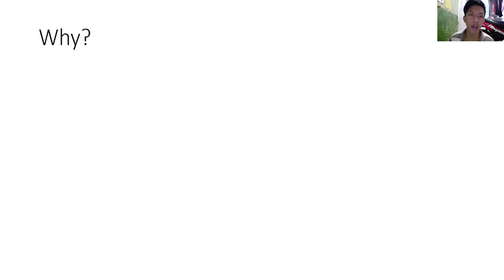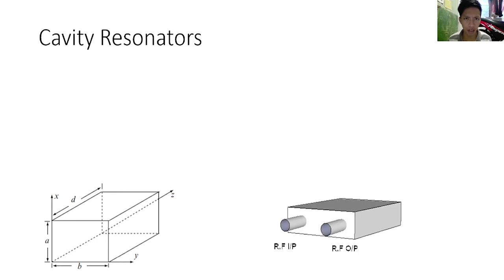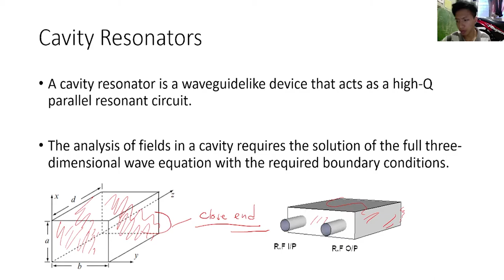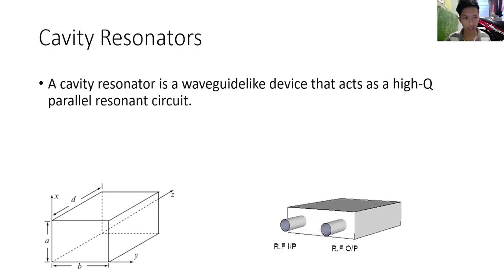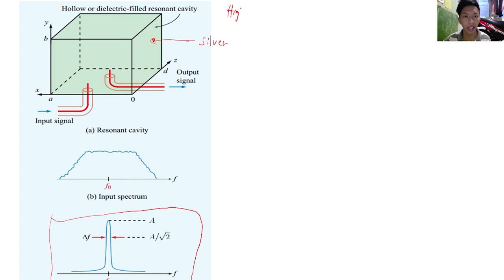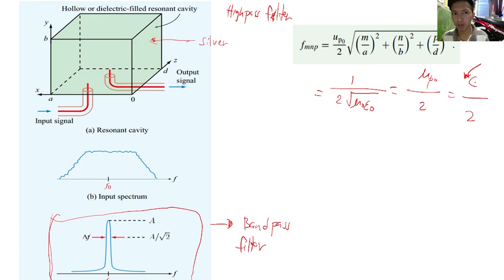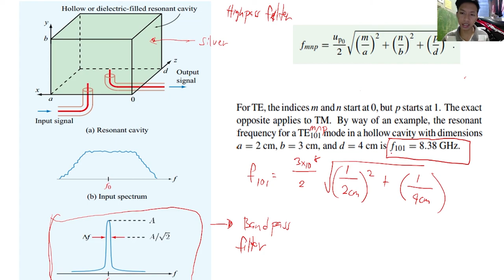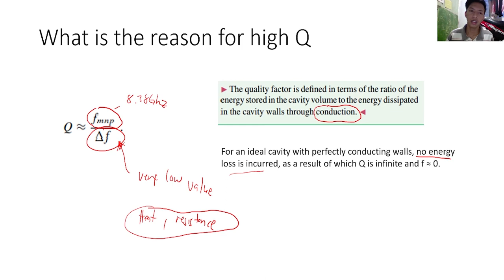Cavity Resonator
Cavity Resonator is an important topic in the field of engineering. It is known for a high Q value, and used as bandpass filter, microwave oscillator and other exciting stuff that lumped circuit cannot do.

References:
FUNDAMENTALS OF APPLIED ELECTROMAGNETICS by: Fawwaz T. Ulaby and Umberto Ravaioli

Engineering  Electromagnetics by: Nathan Ida